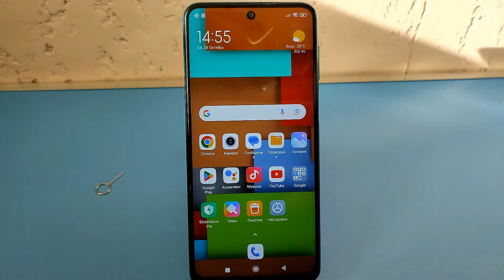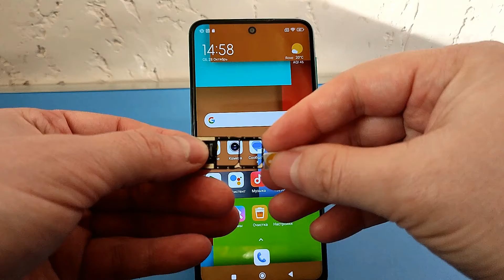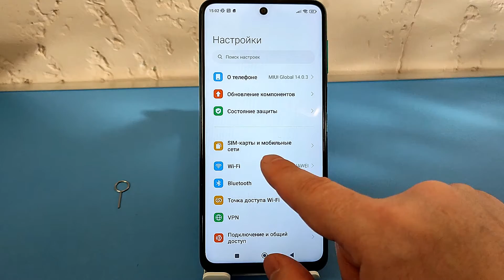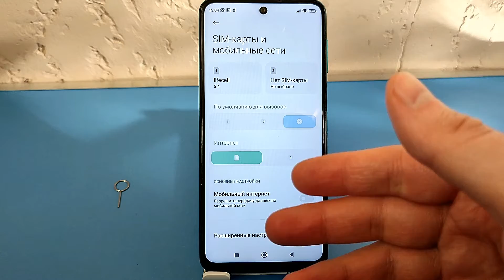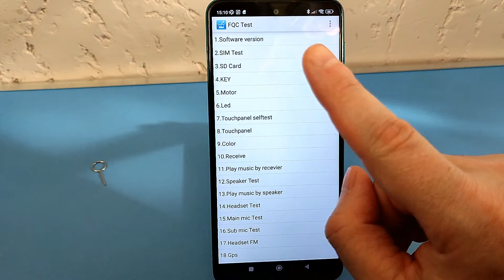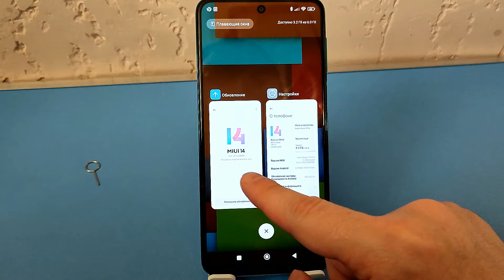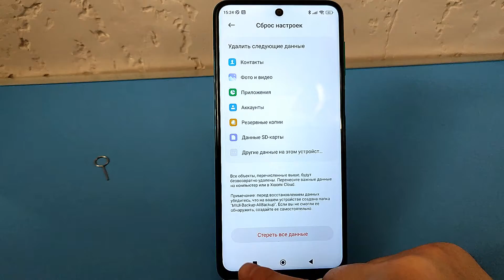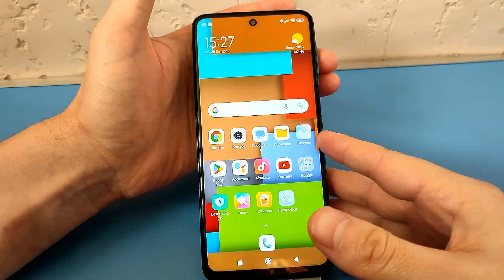Почему смартфон не видит сим карту? Не работает Sim карточка на телефоне Android/iPhone что делать?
Если телефон перестал видеть сим карту или ловить сеть то есть простое решение которое я покажу в этом видео!
Почему смартфон не видит сим карту?

⏩Сменил Регион MIUI На ИНДИЯ и ОФИГЕЛ! 😱
Если глючит телефон что делать ? Системный сброс настроек hard reset на Андроид
КАК ВОССТАНОВИТЬ ФОТО на ЛЮБОМ ТЕЛЕФОНЕ / СМАРТФОНЕ Android !
Как ОЧИСТИТЬ ПАМЯТЬ Телефона НИЧЕГО НУЖНОГО НЕ УДАЛЯЯ  ? Удаляем Ненужные папки и файлы